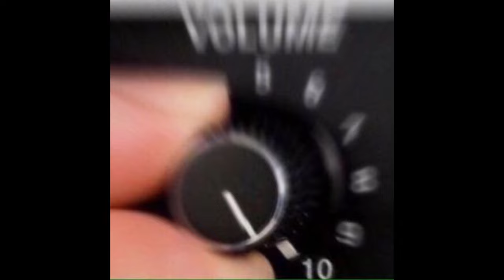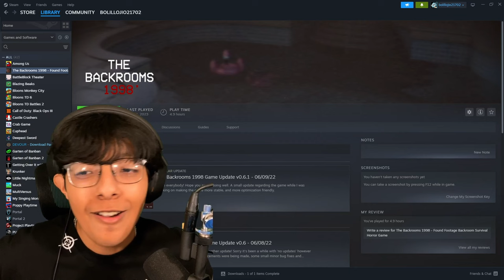I played the SCARIEST game that exists! The backrooms ( found footage )